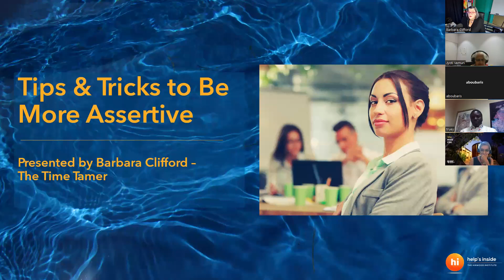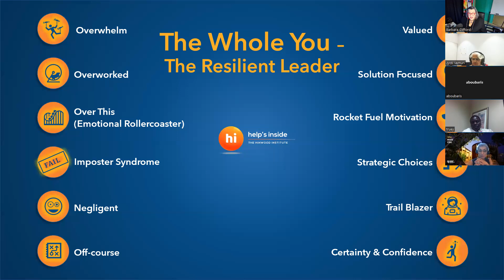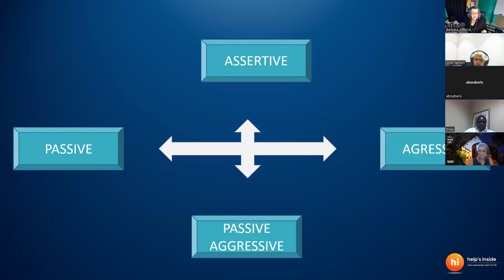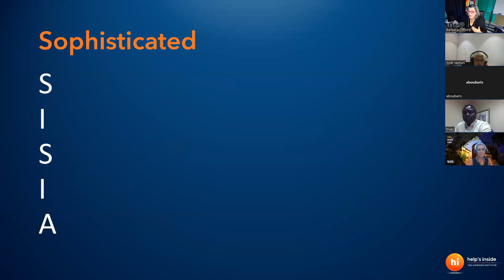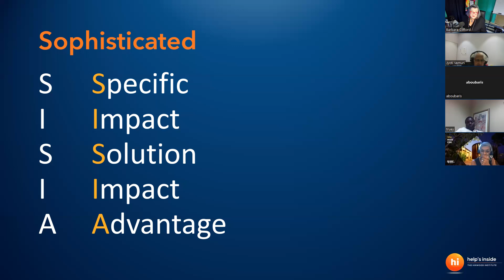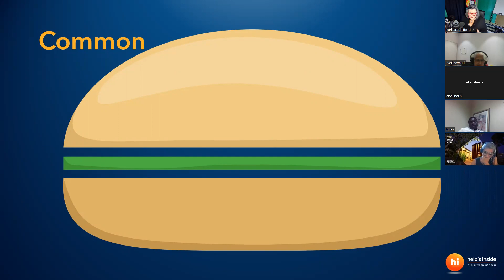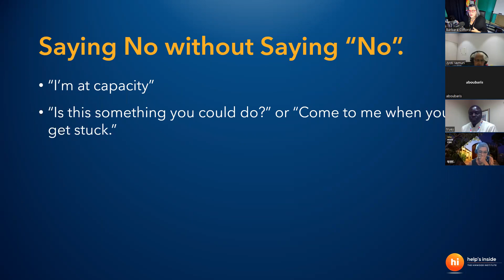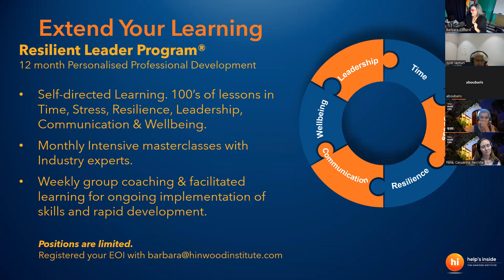Tips & Tricks to Be More Assertive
In this video we're sharing how to communicate your wants and needs in a way that is professional & emotionally intelligent.

In this webinar you will discover:
The difference between aggressive, passive-aggressive, passive and assertive language.
How to start difficult conversations
What to say to judgmental people

This presentation is ideal for:
Those on the frontline
Anyone surrounded by powerful and intimidating people
Anyone wanting to improve and develop their communication skills

RESOURCES TO SUPPORT YOU:
1. Assertiveness Quiz.
FREE quiz with customised results and personalised action steps!
2. Join Our Free Group Resilient Leader - Managing Stress, Time & Wellbeing